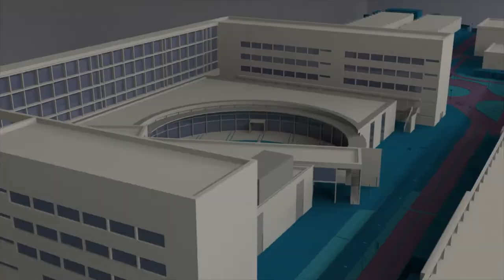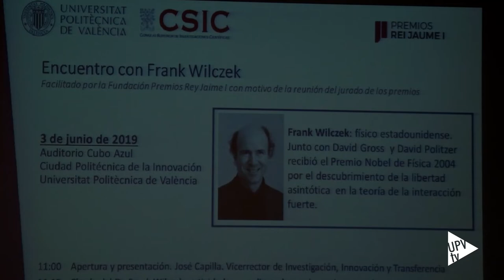El premio Nobel de Física Frank Wilczek visita la UPV - Noticia @UPVTV, 03-06-2019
Frank Wilczek, ganador del Premio Nobel de Física en 2004, ha visitado la Universitat Politècnica de València. Aprovechando su estancia en la ciudad con motivo de la reunión del jurado de los Premios Jaume I, ha impartido una conferencia en la Ciudad Politécnica de la Innovación en la que ha hablado de la naturaleza del tiempo y su relación con el problema de la materia oscura.

Posteriormente ha mantenido un diálogo con estudiantes y jóvenes investigadores.

Esta es la segunda vez que el físico estadounidense visita la UPV, lo que supone una excelente oportunidad para todos los investigadores.

Wilczek recibió el Premio Premio Nobel de Física por su descubrimiento de la libertad asintótica en la teoría de la interacción fuerte, una teoría que plasmó en su trabajo final de grado en Princeton cuando apenas tenía 21 años.